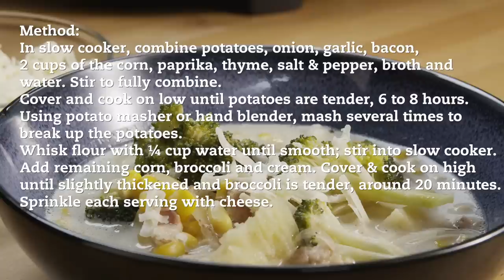🔵 Slow Cooker Bacon Corn Chowder Recipe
Slow cookers and soup are the perfect pair. This Slow Cooker Bacon Corn Chowder Recipe is no exception.

Ingredients:
2 Yukon Gold potatoes, peeled and diced
2 onions, diced1 clove garlic, minced
3 -5 strips bacon, chopped
2½  cups (625 mL) corn kernels
1 tsp (5 mL) smoked (or sweet) paprika
½  tsp (2 mL) dried thyme
½  tsp (2 mL) each salt & pepper
2 cups (500 mL) chicken broth
2 cups (500 mL) water
4 tsp (18 mL) AP flour
2 cups (500 mL) broccoli florets
⅓ cup (75 mL) 35% whipping cream
½  cup (125 mL) shredded old Cheddar cheese

Method:
In slow cooker, combine potatoes, onion, garlic, bacon, 2 cups of the corn, paprika, thyme, salt & pepper, broth and water.
Stir to fully combine.
Cover and cook on low until potatoes are tender, 6 to 8 hours.
Using potato masher or hand blender, mash several times to break up the potatoes.
Whisk flour with ¼ cup water until smooth; stir into slow cooker.
Add remaining corn, broccoli and cream.
Cover & cook on high until slightly thickened and broccoli is tender, around 20 minutes.
Sprinkle each serving with cheese.